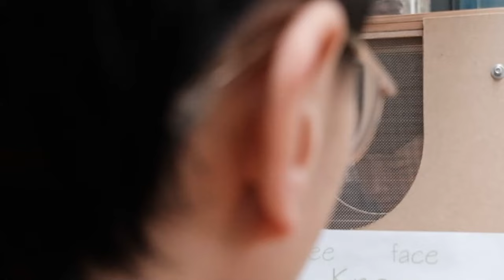Eating Alone - Eating with a stranger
The video focuses on a protagonist's journey from finding a table, eating at the same table with a stranger, discovering the table's design together, sharing dining items and thus bringing tiny relationships closer together, moving from strangers to 'already known' strangers.